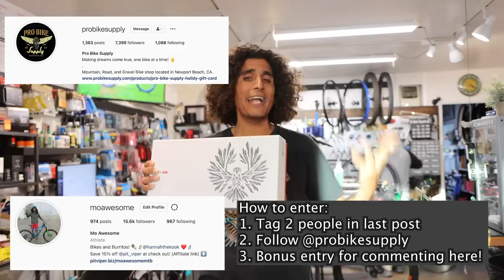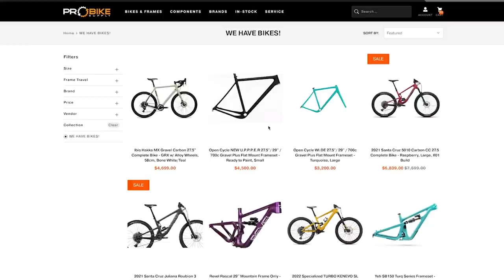Testing The Yeti SB150 In Laguna Beach! (Plus SRAM AXS Giveaway)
We are back in Laguna Beach so we figured we should visit our friends at Pro Bike Supply! For those that don't know, Mo's first bike shop job was here about 10 years ago! We also head to ride our favorite trails with the Pro Bike crew, but Mo takes out the Yeti SB150 to put it through the ringer!